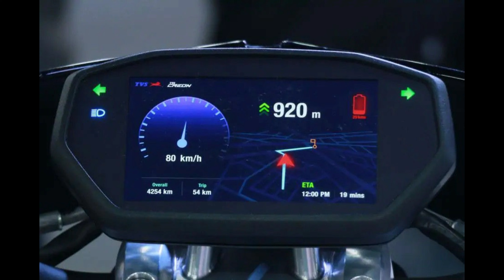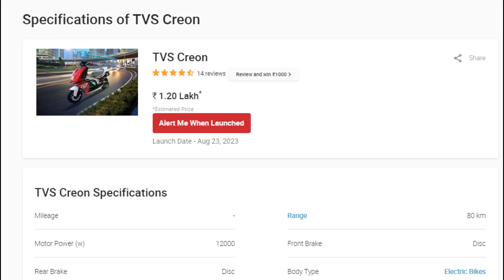New TVS Creon Electric Scooter 2023 💥 Launch Date? Top speed, Battery Range & Price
TVS Creon Electric Scooter Launch Date in india